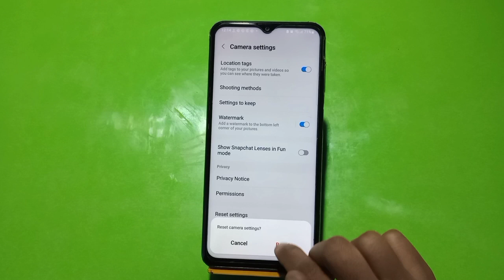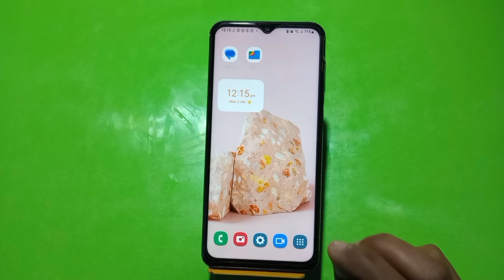Reset Camera Setting In Samsung Galaxy M44,How To Reset Camera Setting In Samsung Galaxy M44,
Reset Camera Setting In Samsung Galaxy M44,How To Reset Camera Setting In Samsung Galaxy M44, Samsung Galaxy M44  Main Camera Setting Kaise Karen

Reset_Camera_Setting_ Samsung Galaxy M44